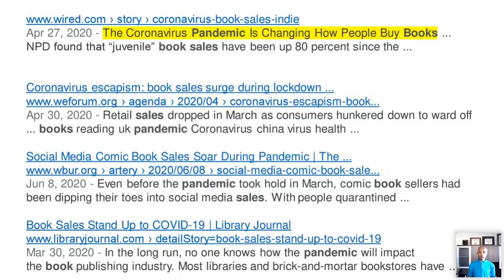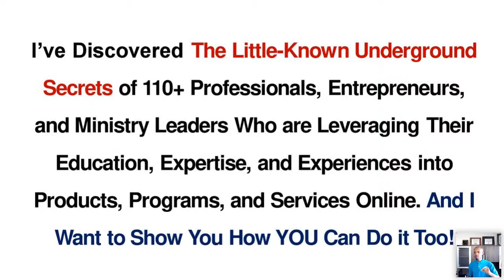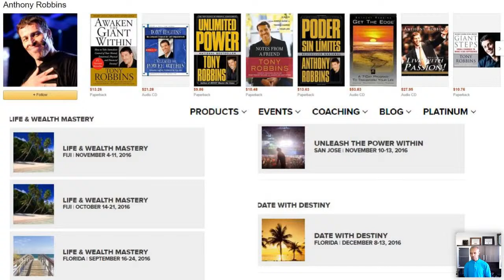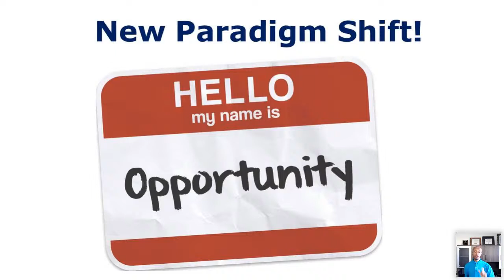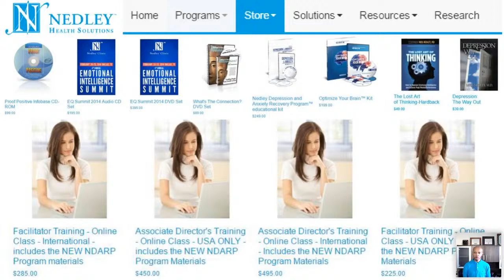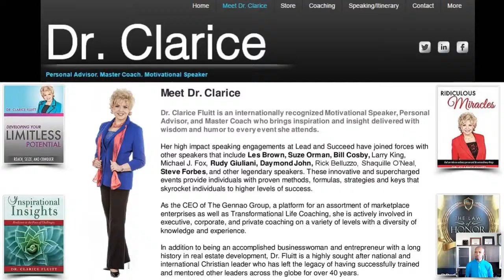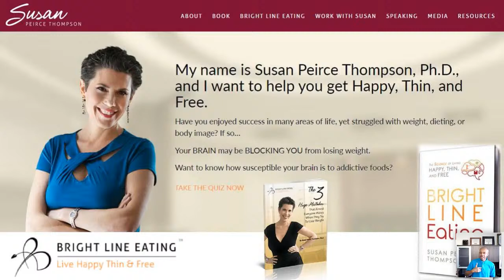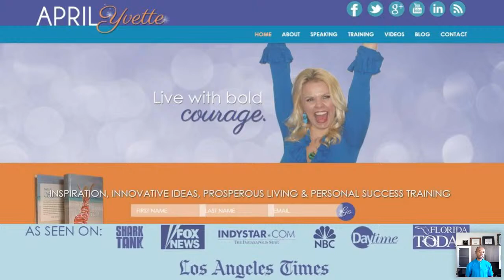Why Now is Still the BEST Time to Write and Publish a Book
With all that's happening right now in our world, it's STILL the BEST time to write and publish your book!

People are reading and buying books now more than ever. Whether it's to fill time from being quarantined or stay-at-home to flatten the curve, people are seeking out knowledge and information of all sorts. ...

The question is, will they find your book on the subject?

People want advice, stories, fun, love, hope, healing, inspiration, and so much more. Certainly, you have something to help someone get through this crisis, thrive in the crisis, or to become better and prepare for the new normal after the crisis.

You ought to put it in a book so you can impact lives for good. It's time to write and publish your first or next book!

Want to learn how to write and publish your own book fast (from scratch)?

Have you already written a book or in the process of writing a book and want to get it published (bring it to life)?

Join us every Thursday at 7:00 p.m. Central for relevant training for professionals, entrepreneurs, and ministry leaders.